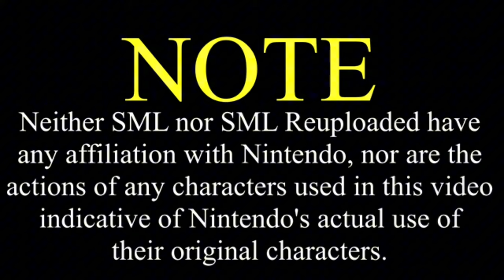SML Movie: The Darkness Part 2 [REUPLOADED]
Mario’s Family Is In Danger!

Song by: me
Art by me: and SonX
Chroms by: me and GLM

Gooning to Pooby: GLM
Farting: Drew